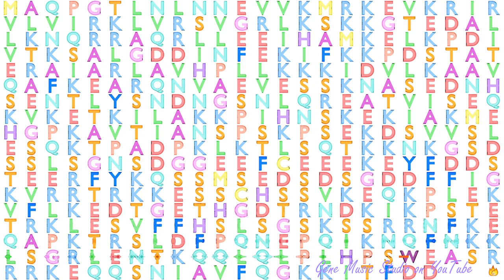Gene Music using Protein Sequence of SRFBP1 "SERUM RESPONSE FACTOR BINDING PROTEIN 1"